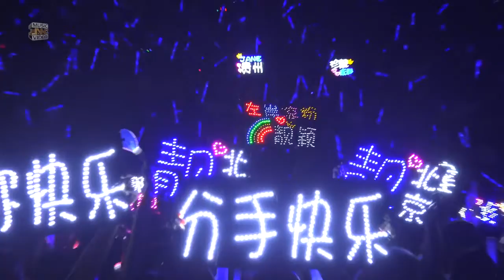Jane Zhang 张靓颖 Concert Tour 2018 Chengdu 2018.07.07 HD part 4 of 8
Jane Zhang 张靓颖 Concert Tour 2018《Jane's Secret》
Chengdu 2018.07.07 WuLiangYe Chengdu Performing Arts Center
part 4/8:

-《Aboard/出境入境》
- reading lightboards
-《Only Love Strangers/只爱陌生人》
-《Chasing Love/追爱》